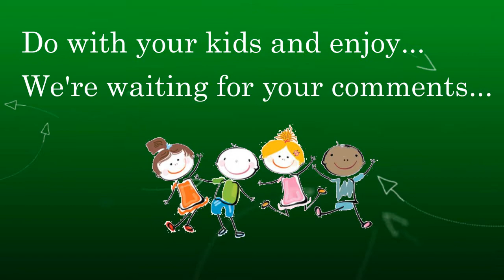Leaf Art Car -- Amazing -- 🍀☘🌱🌿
Hello guys.. After long time Misty is back. In this video you can learn how to make a car from leaves... Hope you enjoy.. If you can't find these leaves, you may use another leaves like show on the video.

You will need the following things..
1.  Different color leaves
2.  Glue
3.  Scissor
4.  Pencil or pen
5. A4 paper